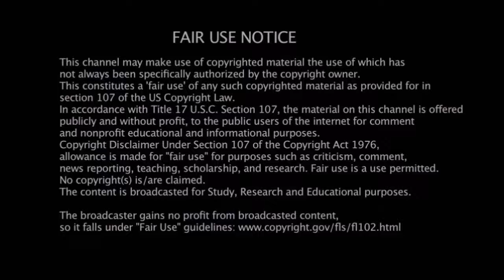Wartime Blues Song -C.M. Booker